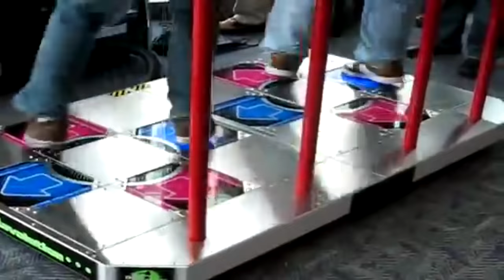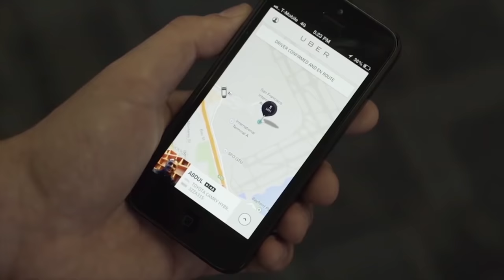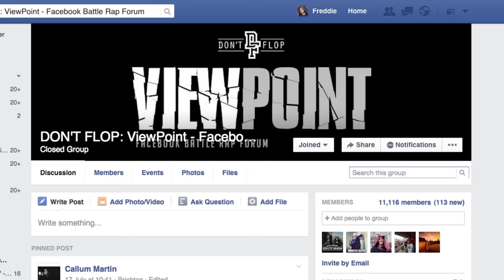QUILL VS HARRY BAKER | Don't Flop Rap Battle [VIDEO GAME BARS]